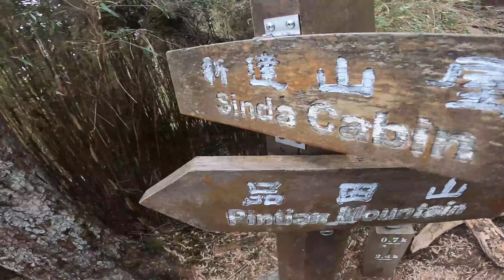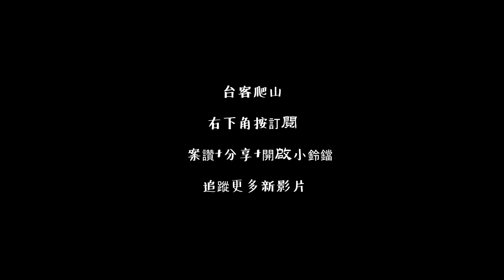【台客爬山】Vlog#52 🌵武陵四秀🌵品田斷崖💗台灣百岳🍑史詩級最終章！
「如果說，南湖群峰之旅是像是走進童話世界，那麼
武陵四秀就是一場絕無冷場的冒險旅程」

萬眾矚目，耗費2億，知名電視台史詩級大導演《黃彥睿》，於3/8正式首播，
改編台灣重要文學鉅作《台灣百岳》，由《驢子等人》原班人馬製作，並找來由小商人、
AKA你的杰倫、驢子等人、阿俊、秒針、Angie、阿MAN達、台南鄭少秋、等實力派演員出演，
可說是今年最重要的台劇之一。
在特別專訪導演「黃彥睿」與視覺特效總監「小商人」，一起暢聊拍戲與特效製作的幕後。

最完整的特效製作流程，都在第87期雜誌，本篇節選採訪部分內容。